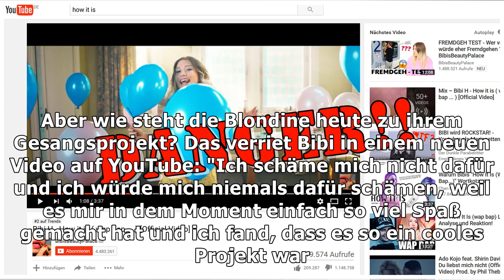Zwei Jahre später: Ist Bibi "Wap Bap"-Song heute peinlich?